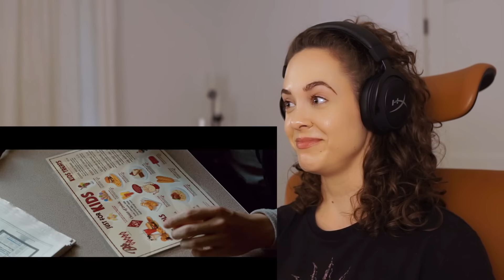*BABY DRIVER* is a WILD RIDE!!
Original Movie: Baby Driver